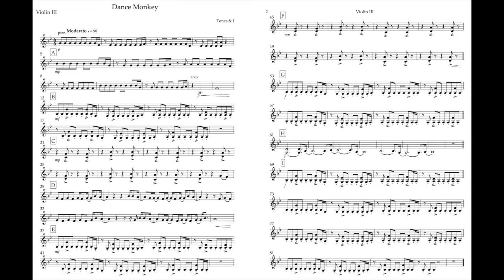Dance Monkey Violin 3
For students who are playing violin 3 of Dance Monkey to play along with.